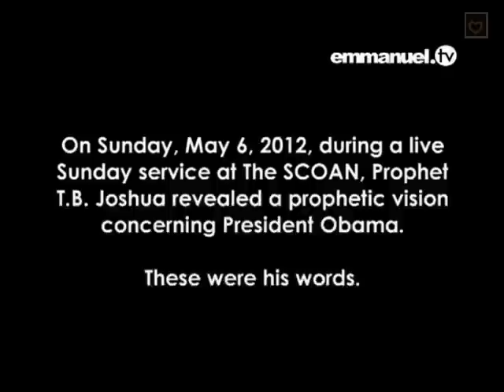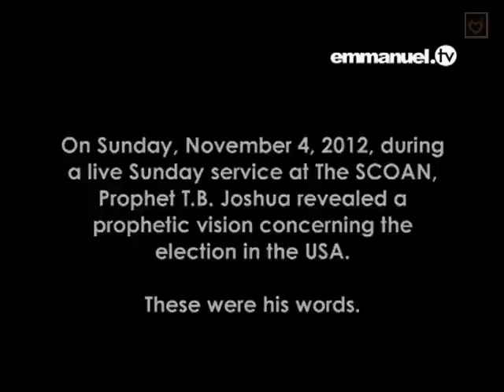ТБ Джошуа - США, выборы 2012